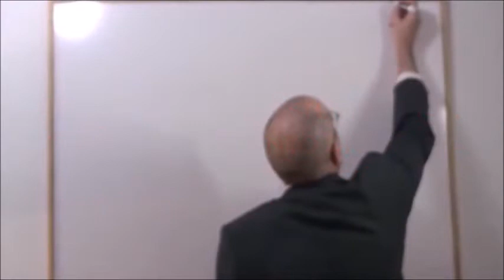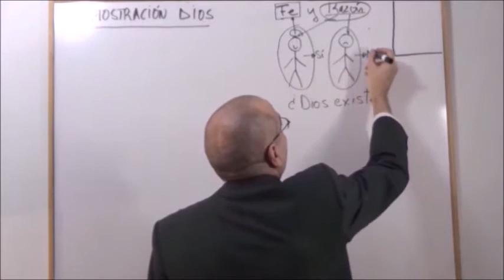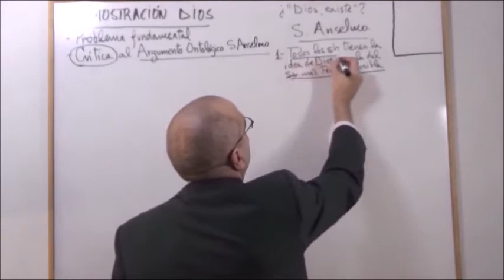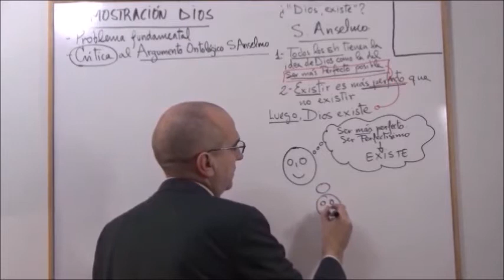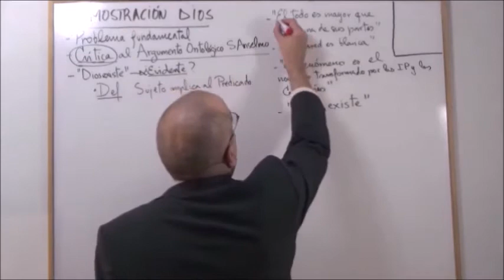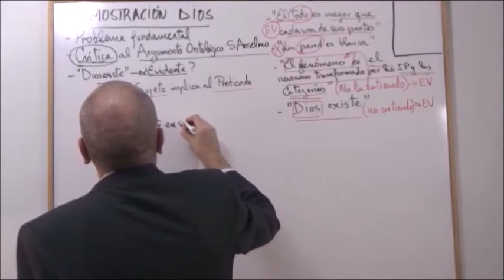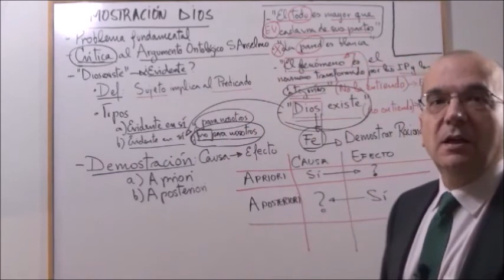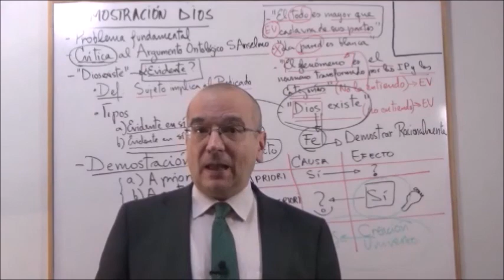TOMÁS DE AQUINO/2. LA EXISTENCIA DE DIOS: CRÍTICA ARG. ONTOLÓGICO ; TIPOS EVIDENCIA Y DEMOSTRACIÓN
Esta es una serie dedicada a la presentación de la Filosofía de Tomás de Aquino. En ella se presentan los principales rasgos de su pensamiento, siempre desde una perspectiva divulgadora. Todo lo dicho aquí, está reflejado en los apuntes de la La Lechuza de Minerva
STO. TOMÁS DE AQUINO/2. DEMOSTRACIÓN DE LA EXISTENCIA DE DIOS: CRÍTICA DEL ARGUMENTO ONTOLÓGICO ; TIPOS DE EVIDENCIA; TIPOS DE DEMOSTRACIÓN